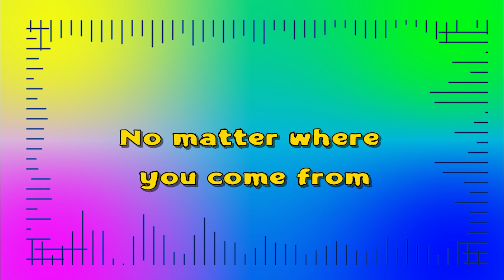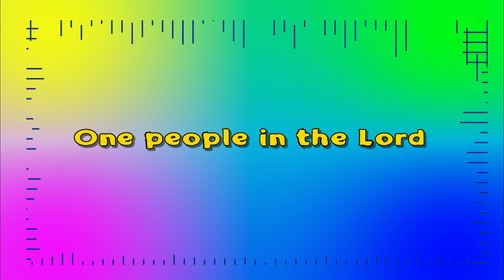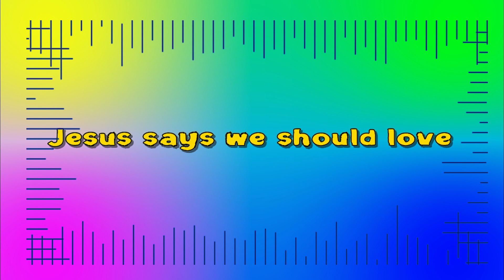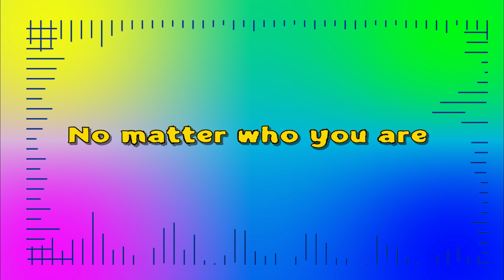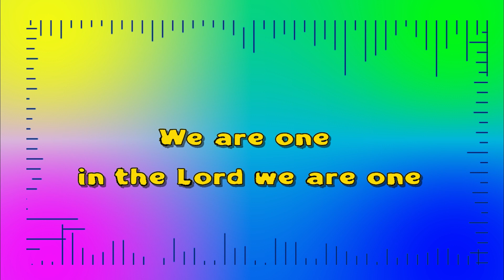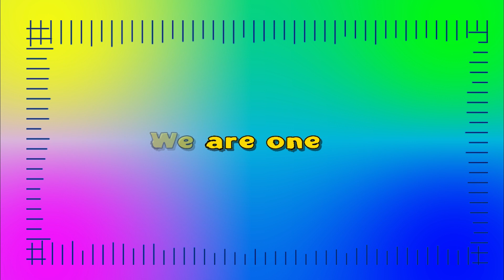We are one _ Rev. Chris Ogugua and Angualiga Joel. Arua Westnile Uganda